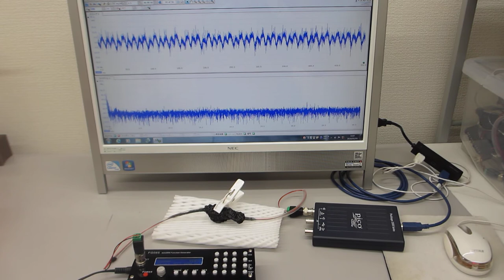超音波発振システム（１ＭＨｚ）